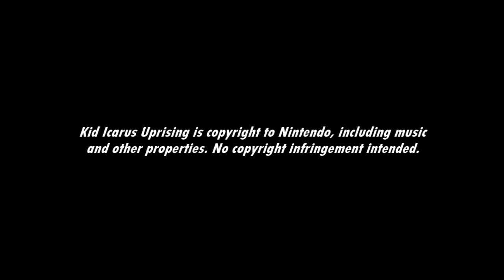[Music] Kid Icarus Uprising - Dog's Theme (Ch. 18)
Urgh, slobber...things are getting RUFF.